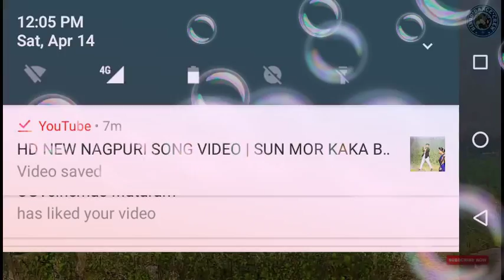नागपुरी चिरमिरी वीडियो 2018